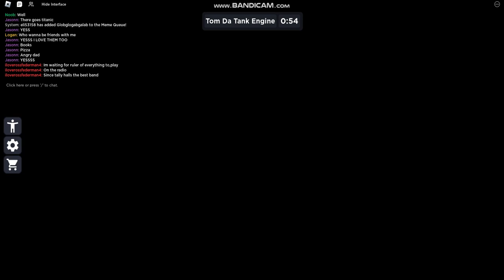The Meme RV